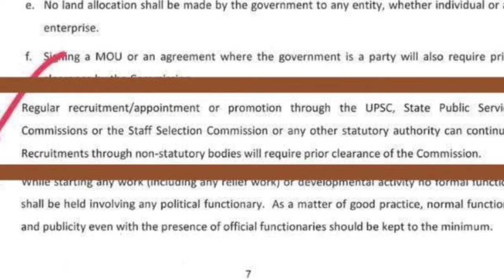आदर्श आचार संहिता 2024 में कौन सी भर्ती पर काम होगा | BPSC TRE 3.0 रद्द | UPP RE Exam Date | TGT PGT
लोकसभा चुनाव 2024 में कौन-कौन सी भर्ती पर काम होगा | BPSC TRE 3.0 रद्द? | UPP Exam Date | TGT PGT

up latest news today in hindi

latest news update today in hindi

upsssc je latest news today in hindi

up tgt pgt exam date 2024 parth education

up tgt pgt exam date 2024 news

upsessb tgt pgt exam date 2024

up police constable exam result date

rwa up police constable re exam date